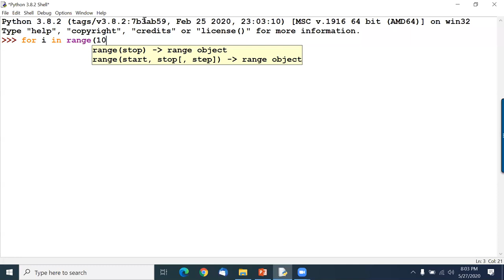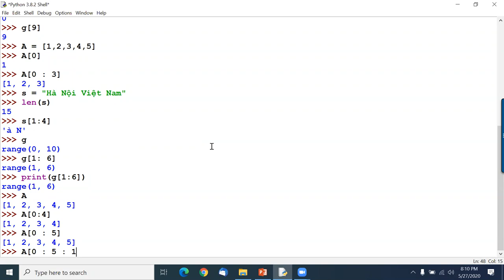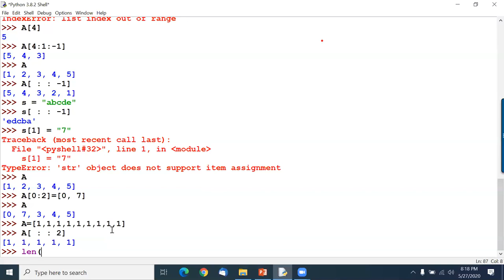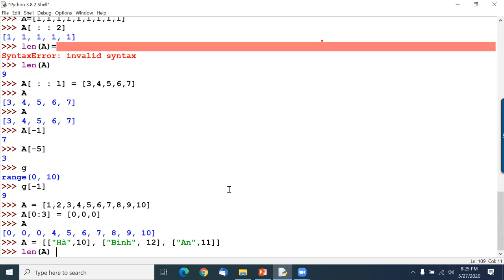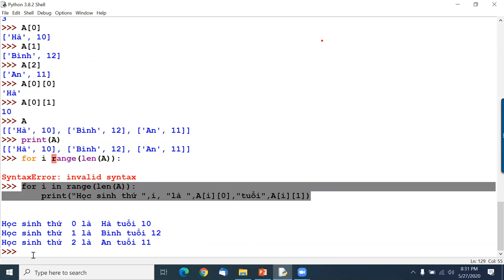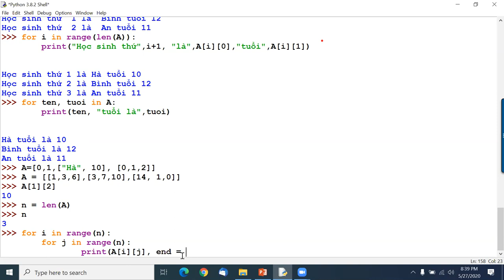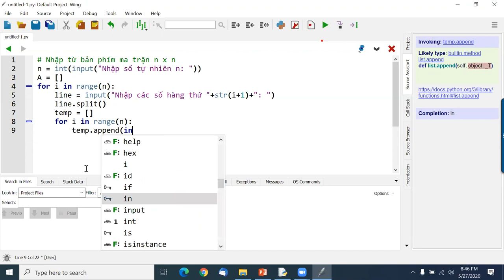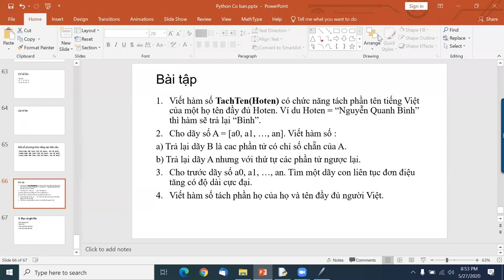B8 P1Python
Bài 8, Python Online